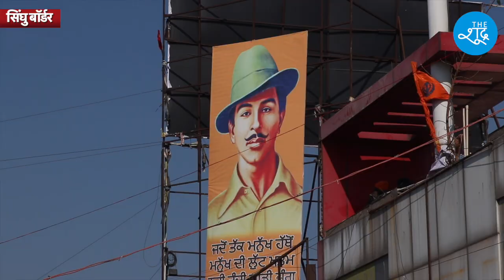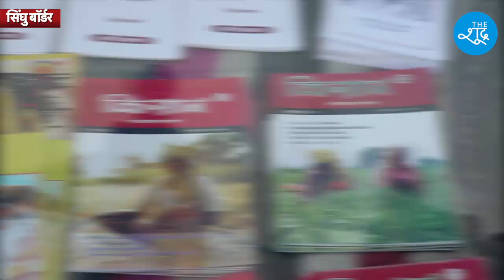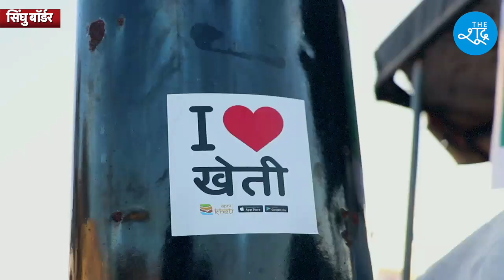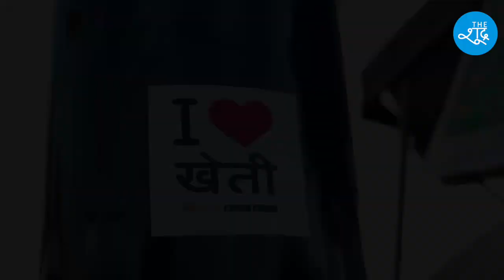किसान आंदोलन : A Short Film By The Shudra || Singhu Border || Farm Bill || Documentary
Story - Sumit Chauhan
Shot & Edited by - Ashish Kataria